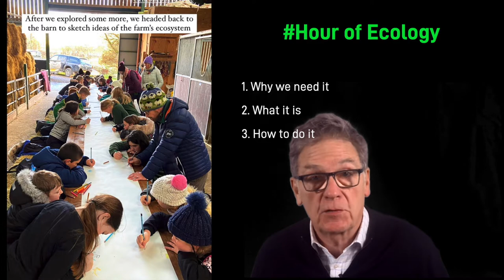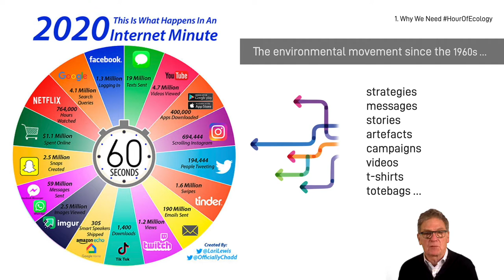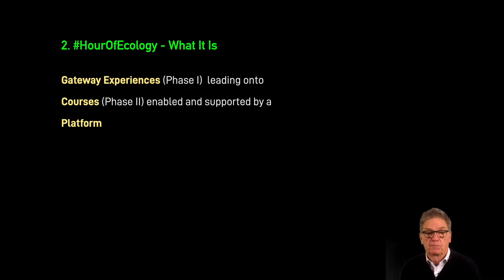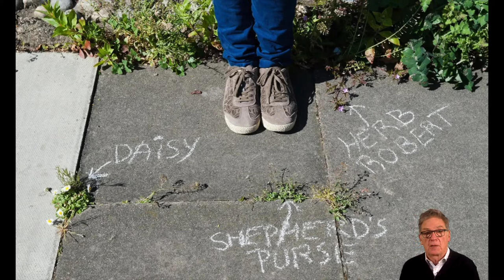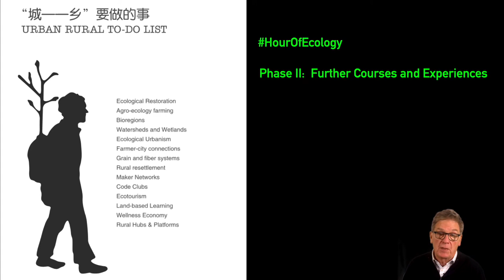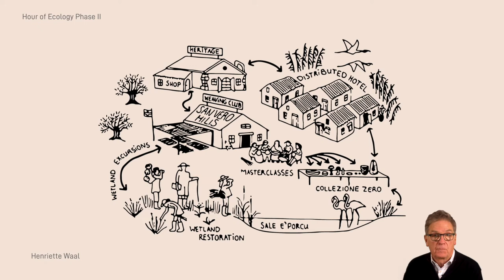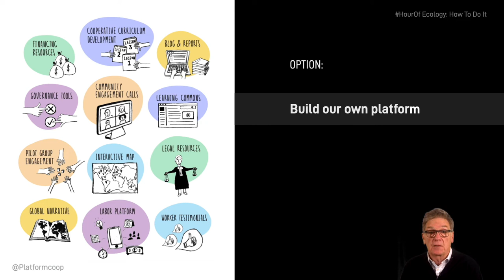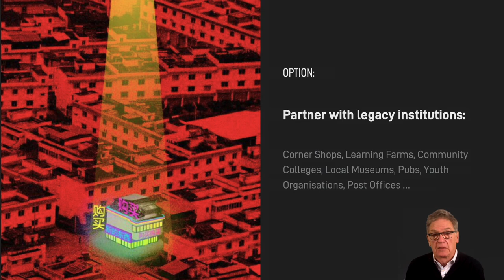Hour of Ecology: Gateways to Nature Reconnection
This 22’ video is based on my talk at "Design for Planet" festival in Scotland in December 2021.

MAIN POINTS IN THIS VIDEO:
Premise: “The destruction will stop when we relate to nature differently” (Raimon Pannikar)
But we won’t relate to nature differently just because someone tells us to do so.
And besides, most messages get lost in our media-saturated ‘desert of the real'.
What does change people is a lived experience of connection with nature.
But such experiences are not always easy to find, or access.
And in any case, many such experiences are not set up to welcome new participants.
'Hour Of Ecology' will enable access to place-based nature connection experiences.

00:00 - Start
00:11 - Why we need HourOfEcology
04:44 - What is HourOfEcology
06:37 - HourOfEcology: What it is
07:19 - Phase 1. Gateway Experience
12:48 - Phase 2. Further Courses and Experiences
17:15 - HourOfEcology: How to do it
21:57 - Conclusion

BACKGROUND TO THIS VIDEO
A key enabling condition of Regenerative Design is ecological literacy. In 2022, as one of eight Design Council "Design for Planet" Fellows I’m developing a project called Hour Of Ecology. The 22’ video here, which tells the story-so-far, is based on my talk at "Design for Planet" festival in Scotland in December 2021.
This work connects with my work in Shanghai where, at the invitation of Prof. Dr. Yongqi Lou (Vice President at Tongji University) I’m developing the agenda for a Thematic Cluster around the agenda of Regenerative Design. This agenda identifies opportunities for design where climate finance, artificial intelligence, ecological restoration, green infrastructure, and agro-ecology, intersect. The work builds, in turn, on my investigations into bioregioning and the Urban-Rural expo we did at the end of 2019.

] Video production: Kristi van Riet